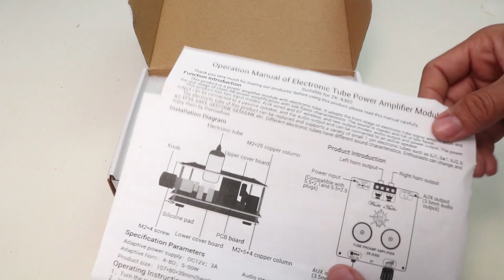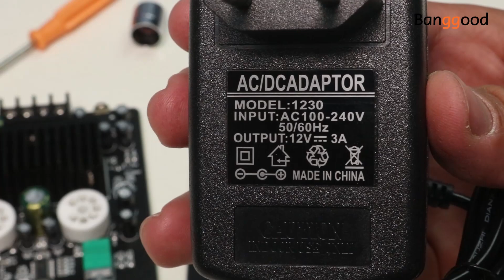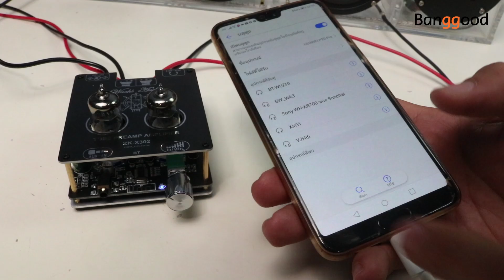Wuzhi X302 แอมป์หลอด 6J1 30W+30W Bluetooth 5.0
Banggood ฤดูใบไม้ผลิลดราคา 50% เริ่มตั้งแต่ 9-26/3:

📍วันที่ 9-13: เล่นเกมเพื่อรับของขวัญ
📍วันที่ 14: ฝาก $1 รับราคาต่ำ
📍วันที่ 16-18: ระยะเวลาการระเบิด ลด 50%
📍วันที่ 17-22: Super Sales ทุกประเภท
📍* วันที่ 23-26 : ระยะเวลาระเบิด ลด 50%

ลักษณะเฉพาะ:

1. 6J1 การจับคู่ที่แม่นยำ 30W+30W
2. หลอดของผลิตภัณฑ์นี้สามารถเปลี่ยนได้และรองรับ 6J1, 6m1, 6J2, 6m2, EF95, 6AK5, GE5725W, GE5654W และหลอด 7 พินขนาดเล็กอื่น ๆ อีกมากมาย
3. แหล่งจ่ายไฟ (US / EU ตัวเลือก)
4. อินพุต Bluetooth 5.0+ AUX
5. ลำดับการประกอบและการก่อสร้างนั้นเข้าใจง่ายและมีคำแนะนำรูปภาพ
คำเตือน: ต้องประกอบเปลือกและฝาครอบลูกบิดด้วยตัวเองและมีไขควงให้

อะแดปเตอร์จ่ายไฟ: DC12V; 3A
อินพุตเสียง: AUX + Bluetooth
ความไวอินพุต: 800mV
ลำโพงดัดแปลง: 4-8Ω; 5-50W
กำลังขับ: MAX 30W * 2 @ 4Ω
ช่วงตอบสนองความถี่: 20Hz-20KHz
ขนาดเครื่องเปล่า: 107*80*40 มม. (ความสูงไม่รวมท่อ)
ขนาดบรรจุ: 240*155*70mm
น้ำหนักหีบห่อ: ประมาณ 463g